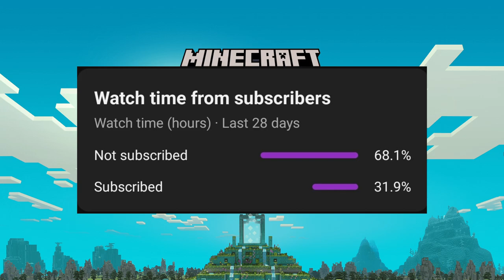Gold | Minecraft Legends #000002 | ( HINDI )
ABOUT  Minecraft Legends ( 2023 ) -

Minecraft Legends is a 2023 real-time action-strategy video game developed by Mojang Studios and Blackbird Interactive and published by Xbox Game Studios. Minecraft Legends is an action strategy video game that has strategic elements at its core, with mechanics inspired by action games. It is explored from a third-person perspective. The game features both cooperative and competitive multiplayer.